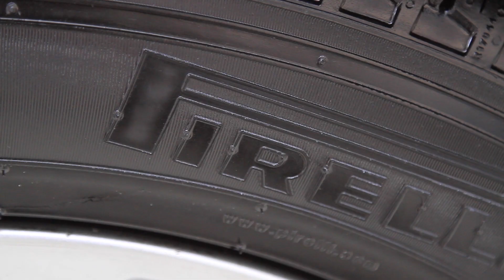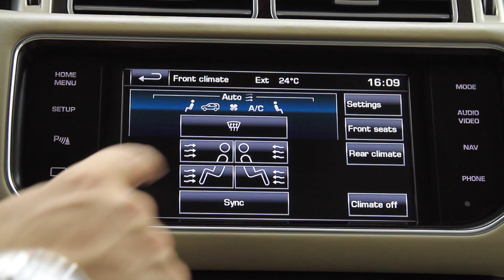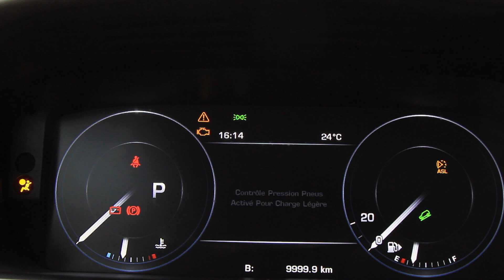RANGE ROVER LAND ROVER VOGUE 2015